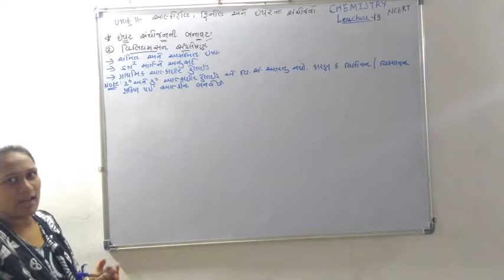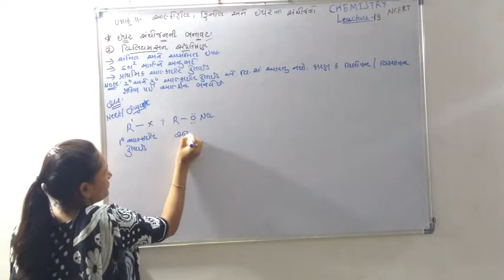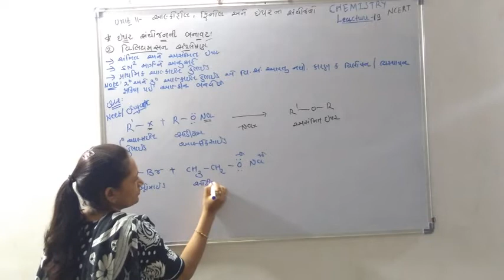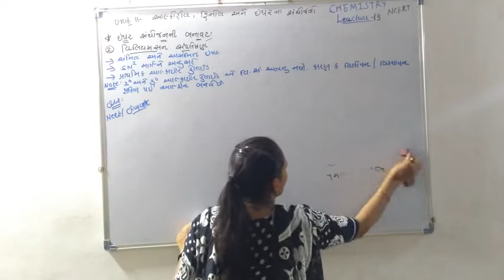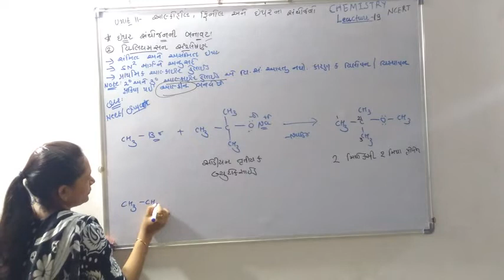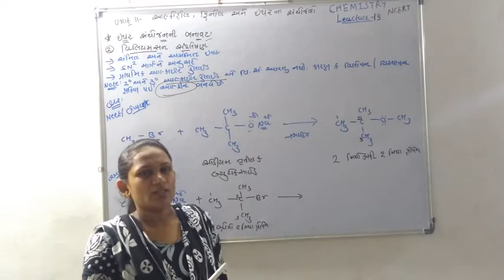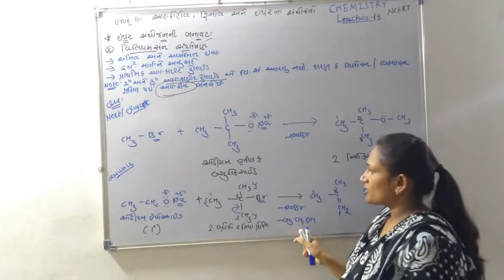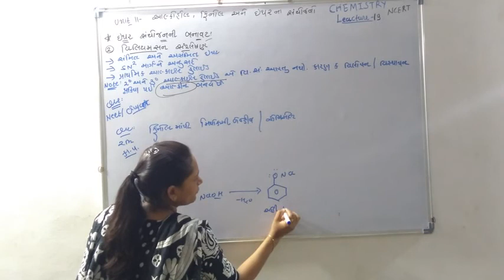Alcohol phenol and ether compound lecture 19